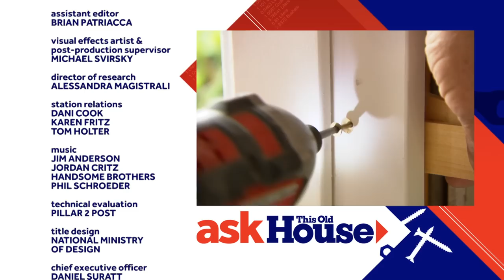ASK This Old House | All About Walkways (S19 E3) FULL EPISODE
In this special episode of Ask This Old House, Roger Cook, Jenn Nawada and Mark McCullough explain best practices for installing or repairing a walkway; Mark helps a homeowner install a new walkway using natural stone.

Roger Cook, Jenn Nawada and Mark McCullough explain best practices for installing or repairing a walkway.

Mark helps a homeowner install a brand new walkway using natural stone.

Jenn heads to Phoenix to recreate the desert in a homeowner’s front yard.

Roger helps a homeowner repair a crack in an asphalt walkway. He cuts the asphalt with a cold chisel and removes the tree root underneath.

How to Install a Rustic Stone Walkway
Because natural stone is a naturally-occurring substance, it will not always be possible to match other natural stone in a landscape. Mark suggests identifying the nearest stone and masonry yards first to see if they have what you’re looking for.
The natural stone stepper Mark used is called a “New York Paver”, which he got from Cavicchio Greenhouses.
The plastic edging is Vigoro No-Dig Landscape Edging Kit, and can be found at most home centers.

How to Create a Desert Landscape
In any landscape design, Jenn recommends looking for natural cues in the surrounding area to recreate in a controlled way in your yard. In this case, she identified an abundance of small stones coating the ground, plants spread far apart from each other, and undulating hills. Those cues informed the design in the homeowner’s front yard.
Jenn installed boulders, red yucca, lantana, bougainvillea, a few variety of cacti, and a Chilean mesquite tree. These can be found at nurseries, particularly in the Southwest region of the US and in zones 9 and 10.
Expert assistance for this segment was provided by Rod Pappas and Xeriscapes Unlimited, Inc., A-1 Materials Phoenix, All Season Nursery, and Horizon Irrigation.

Repair Asphalt Walkway
Roger used “Latex-ite Super Patch” to fill the crack. It is manufactured by Dalton Enterprises.

Generation Next | Repairing a Paver Walkway

How to Replace a Concrete Walkway
Depending on the size of the walkway, Mark suggests that it’s easier to break apart the concrete using a pickax and a sledgehammer. For larger walkways, it’s possible to also rent a jackhammer from most home centers.
To dispose of the broken-up concrete, Mark used Bagster. These can be purchased at home centers, and then the pickups are scheduled online at their website. The website also includes guidelines for what can be thrown away in the dumpster and where it needs to be placed in order for pickup.
The clay bricks Mark installed on the walkway are City Hall Pavers, which can be found, alongside the other masonry materials used to install the walkway, at most brick yards.

Repairing a Broken Stone Walkway
Roger used thin ¾-inch bluestone to replace the broken pieces, which he purchased from Martignetti Enterprises Inc.
Roger set the bluestone in a mix of stone dust and water. He then filled the joints with polymeric sand to prevent weeds and discourage insects. Stone dust and polymeric sand are available at masonry supply stores.
Roger demonstrated cutting stone with a 4-inch grinder with a diamond blade and a 7-inch worm drive saw with a diamond blade and a water attachment. These tools are available at masonry supply stores and hardware stores.

Repairing a sinking brick walkway
Stone dust and “pack” are available at some home centers, garden centers, and masonry yards. Power compactors can be rented at some home centers and many power tool rental centers.

Enjoying full-episodes of This Old House? Join This Old House INSIDER to stream every episode ever made of This Old House (over 1,000 hours), commercial-free.

About Ask This Old House TV: From the makers of This Old House, America’s first and most trusted home improvement show, Ask This Old House answers the steady stream of home improvement questions asked by viewers across the United States. Covering topics from landscaping to electrical to HVAC and plumbing to painting and more. Ask This Old House features the experts from This Old House, including general contractor Tom Silva, plumbing and heating expert Richard Trethewey, landscape contractor Jenn Nawada, master carpenter Norm Abram, and host Kevin O’Connor. ASK This Old House helps you protect and preserve your greatest investment—your home.